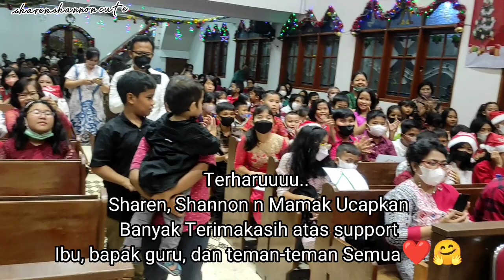PELAJAR PANCASILA BY: Sharen & Friends Di Natal Sekolah SDN Kelurahan Pondok Bambu